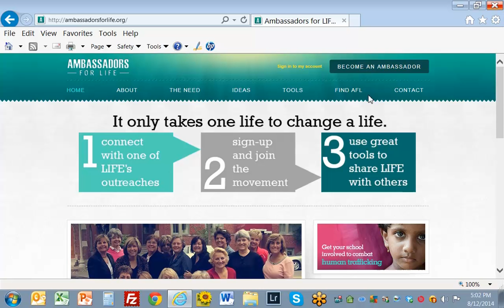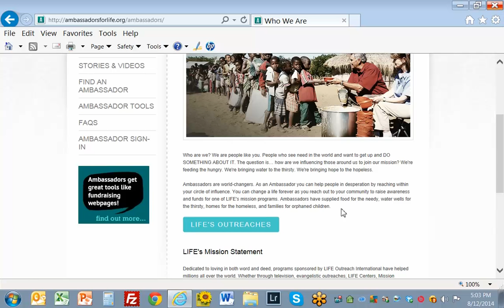thinking aloud demo 1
Demonstration of a user test participant thinking aloud while navigating a site, describing what she is looking for, what she is finding, and how she thinks and feels while doing this. This method helps the observers understood her goals, needs, expectations, and her direct reactions to the site in relation to these. (I screen-captured this video from an article on the Nielsen Norman group site so that I could include it on my channel for training researchers to conduct user test interviews.)